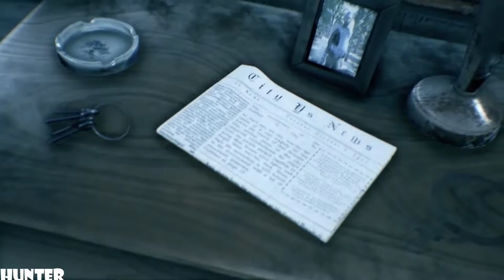The Falling Nights Gameplay RX 580 & INTEL i7 7700K (1080p) LET"S PLAY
The player takes the role of Jake Lawrence, a father who will do anything to protect his daughter Rachel. Both are involved in an accident in which Rachel disappears mysteriously. Jake has to look for his daughter while strange events happen around him.